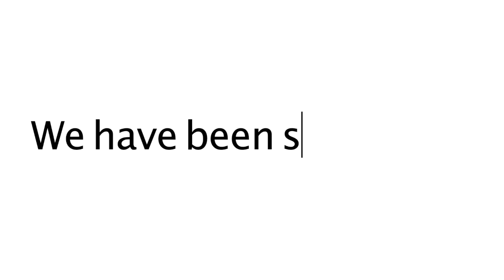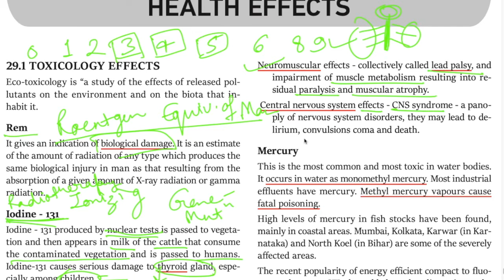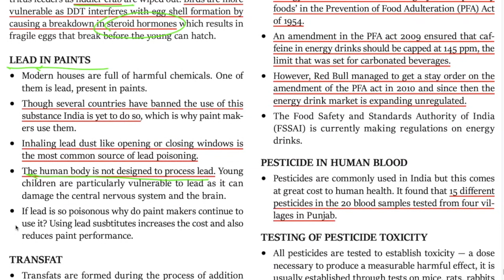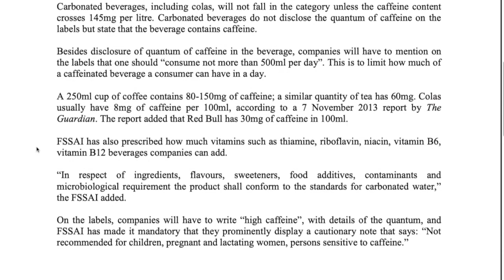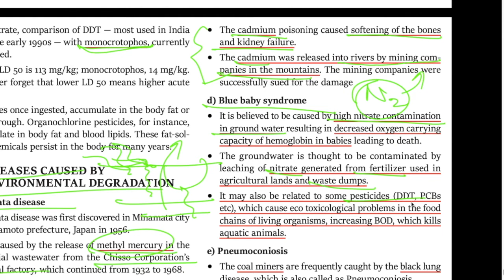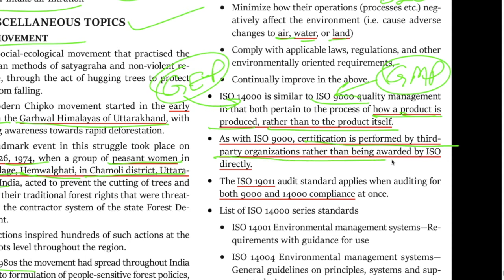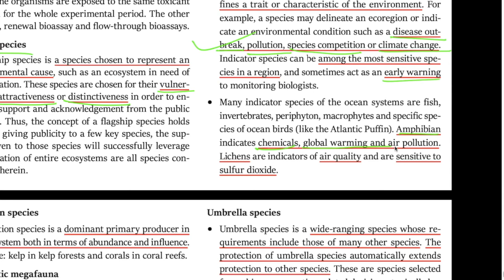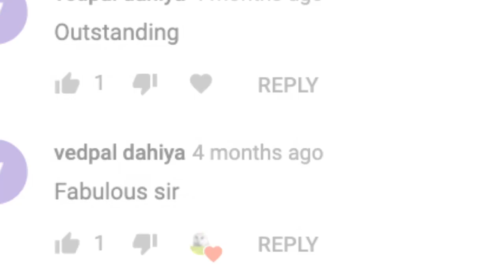Shankar IAS Environment: Chapter-29 Environment Issues and Health Effects | For UPSC, SSC etc.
Shankar IAS Environment: Chapter-29 Environment Issues and Health Effects

This video completes the book. We shall make a video on it. Queries related to environment and ecosystem are always welcome.

For the list of species with IUCN status and other useful contents